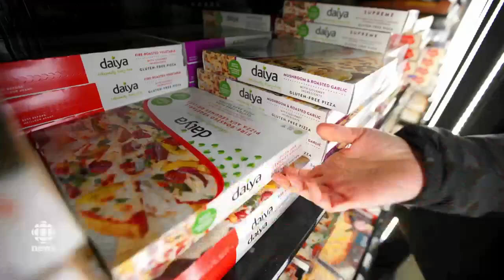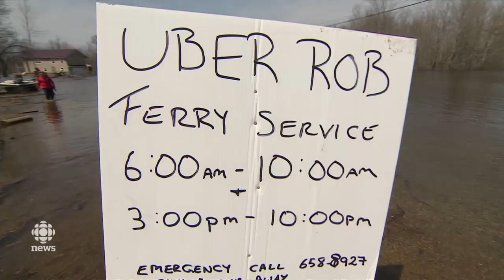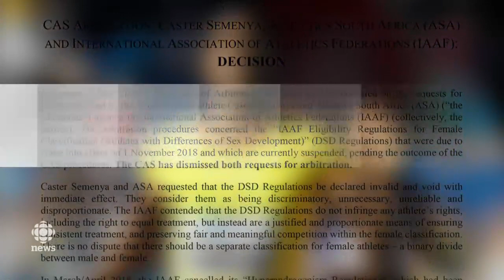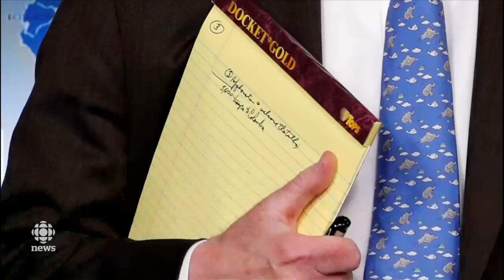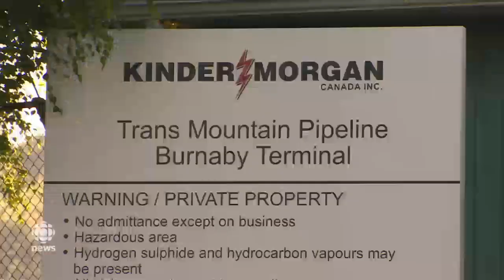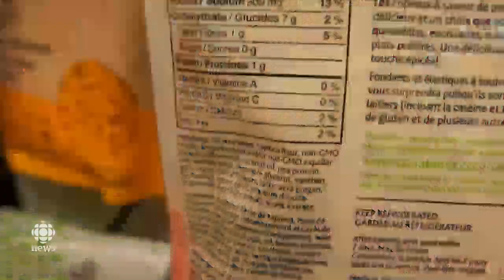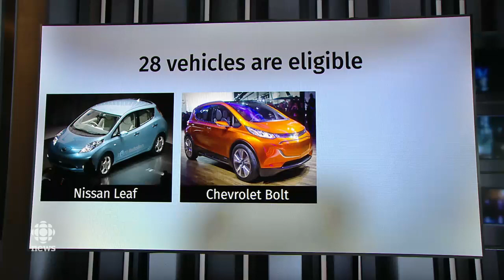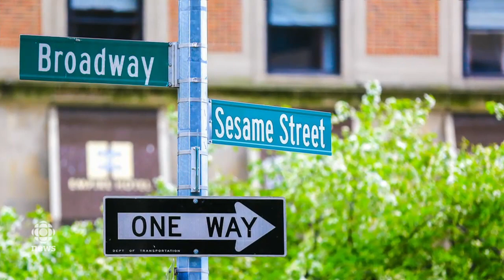The National for May 1, 2019 — Flood Contamination, Pea Protein Worries, Green Driving